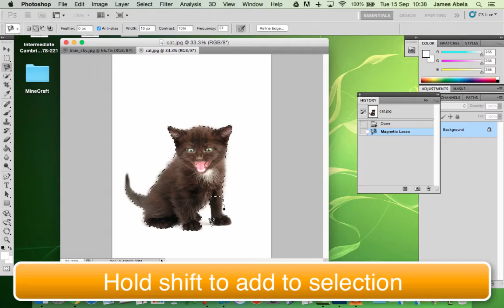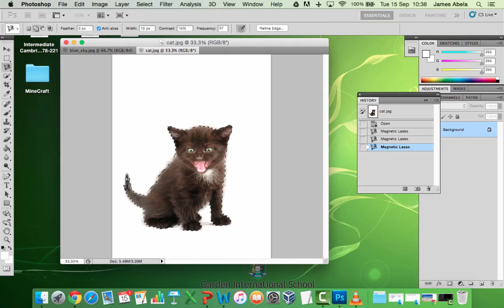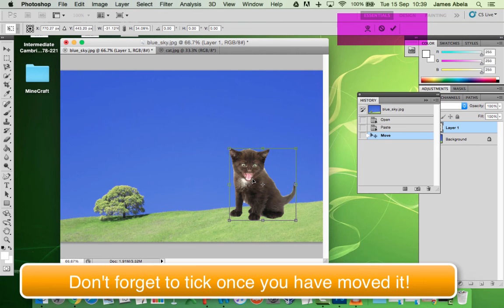How to mix a background and foreground in Photoshop